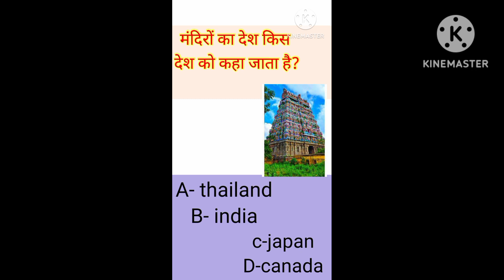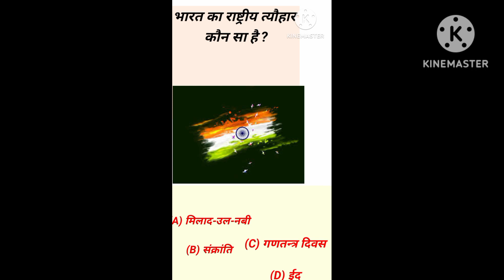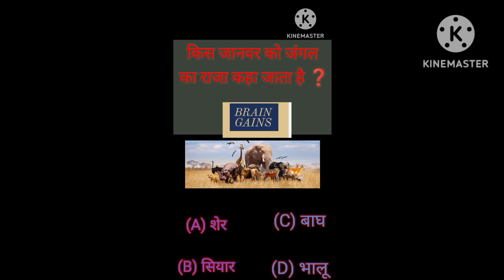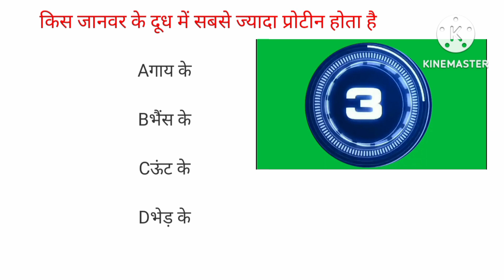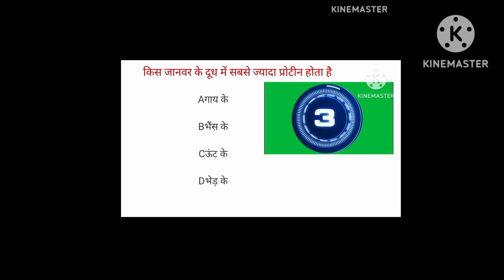gkinhindi facts viral gk generalknowledge new trending guess